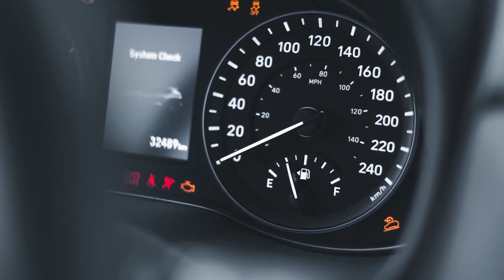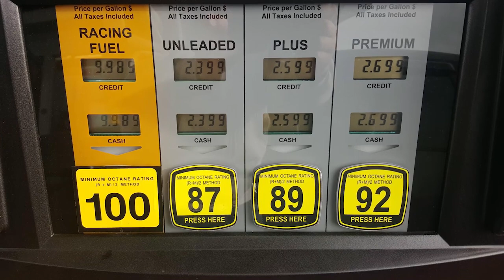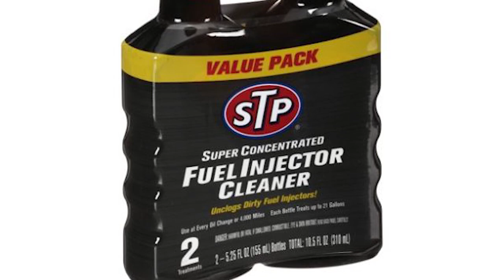چه مکملی برای خودرومون مناسبه و انواع مکمل بنزین.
مزیت استفاده از مکمل های بنزین و نحوه ومیزان مصرف اون.
افزایش شتاب و قدرت برای هر خودرویی لازمه. روشهای مختلفی وجود داره تا بتونیم  این کار رو بکنیم.یکی از ساده ترین روش افزایش شتاب ماشین استفاده از اکتان بوستر هست.تقویت کننده اکتان سوخت باعث میشه بنزین در بهترین حالت خود بسوزه.نحوه مصرف اکتان بوستر اینطوریه که همزمان با سوختگیری مکمل اکتان بوستر اضافه بشه.
سالهاست که بنزین سوپر در جایگاهای سوخت کمتر عرضه میشه که این باعث شده استفاده و مصرف مکمل اکتان بوستر زیاد بشه.
مزیت استفاه از اکتان بوستر:
در مرحله اول باعث  افزایش عدد اکتان و بهبود عملکرد کلی موتور میشه ودر مرحله دوم باعث میشه محفظه احتراق و ریل سوخت رو تمیز نگه داره.و در مرحله سوم باعث بهتر سوختن بنزین میشه.
تنها نکته مهم که باید رعایت بشه نگاه کردن به تاریخ مصرف این مکملهاست که تنها 1 الی 2 سال دارن و بعد اون کارایی خودشونو از دست میدن.
از دیگر مکمل ها که برای منظور خاصی طراحی شدن میشه به:
مکمل افزاینده کیفیت سوخت که باعث از بین بردن رسوبات مضر کربن میشن.
مکمل دیگه پاک کننده ها هستن که با هدف شستشو و تمیز نگه داشتن قست خاصی از موتور طراحی میشن.
مکمل بعدی تثبیت کننده سوخت نام دارن و باعث افزایش ماندگاری بنزین و حفظ کیفیت سوخت رو بر عهده دارن.
استفاده از مکمل ها بجز مکمل اکتان بوستر باعث اثرات زیست محیطی مخرب و مشکلات تنفسی در انسان میشه. توصیه ای که میشه هر 6 ماه یکبار از این مکمل ها استفاده بشه.